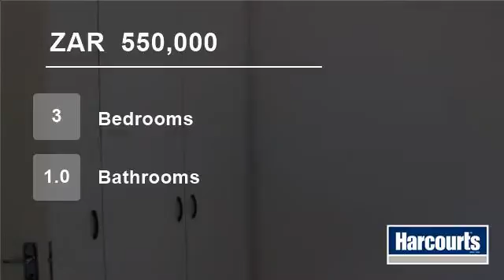3 Bedroom House For Sale in Middedorp, Rustenburg, North West, South Africa for ZAR 550,000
Web ref NWR38283: This great flat is situated in town near schools and shopping complex. This property is super value for money and a great investment with a good rental income.